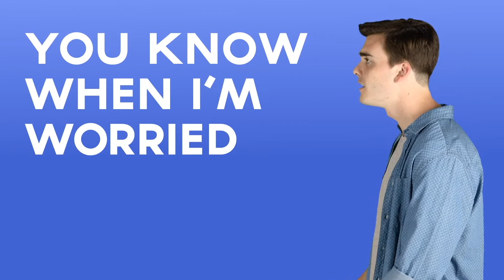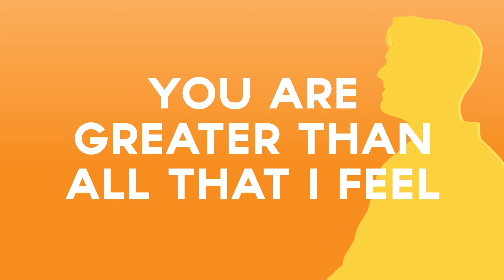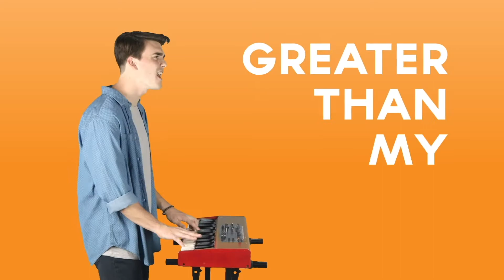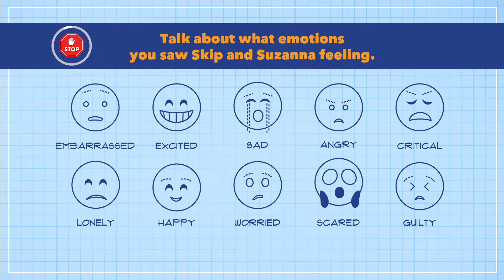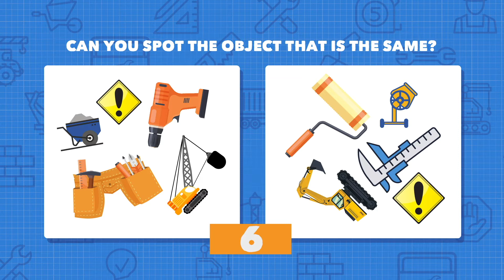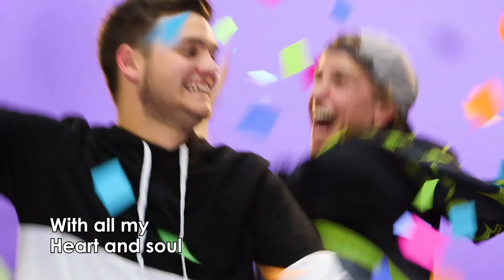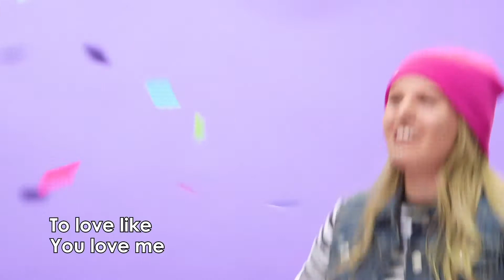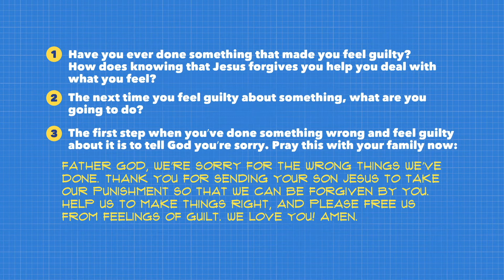Blueprints Week 5 (Elementary)